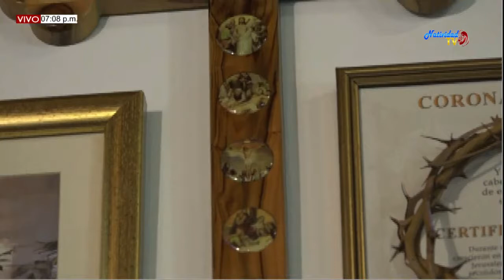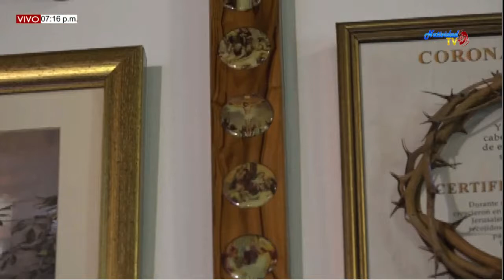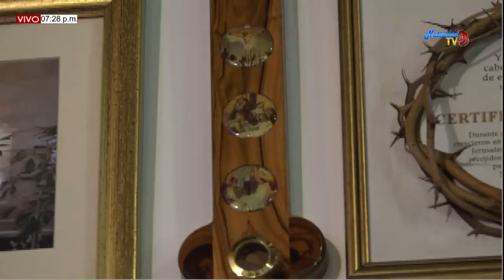SANTA EUCARISTÍA PBRO. NERIO RAMIREZ (28/08/2019)